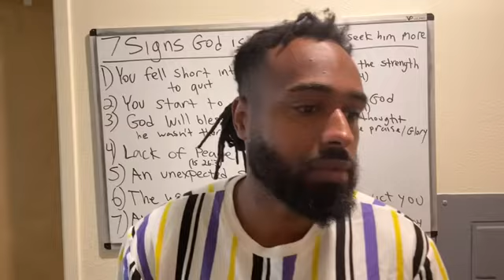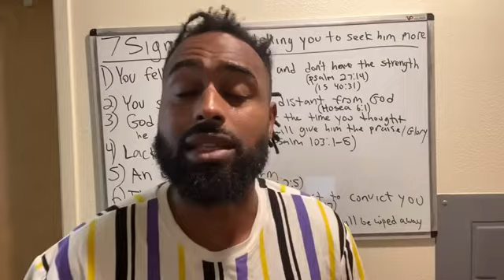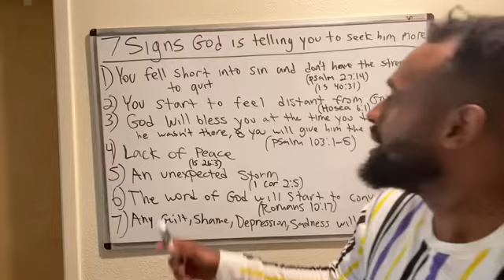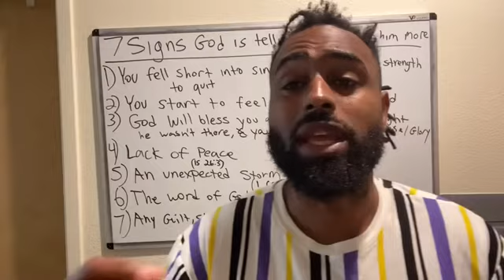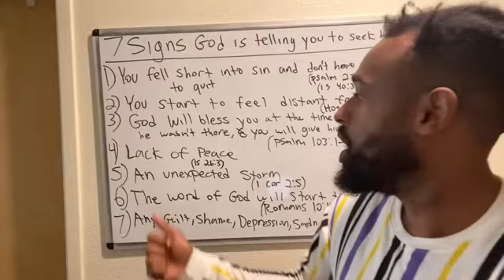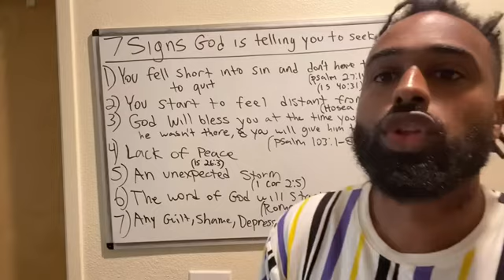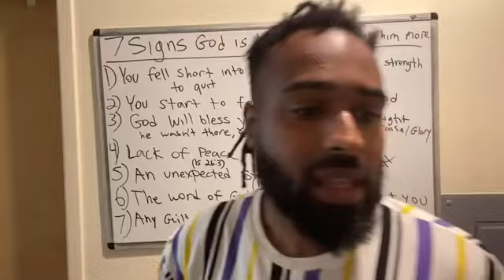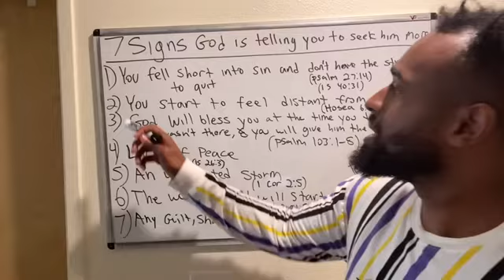7 Signs God Is Telling You to Seek Him More